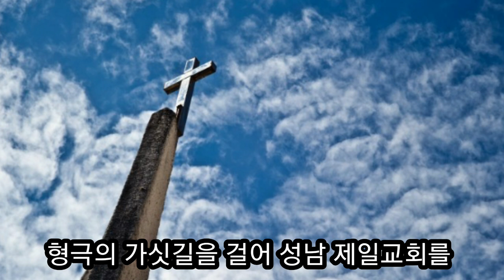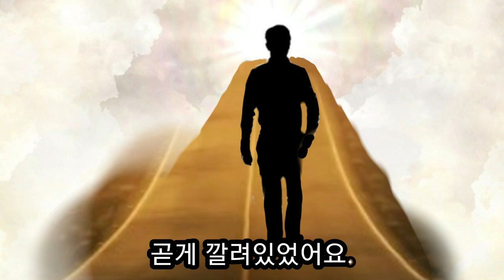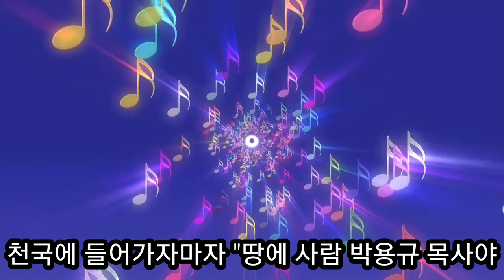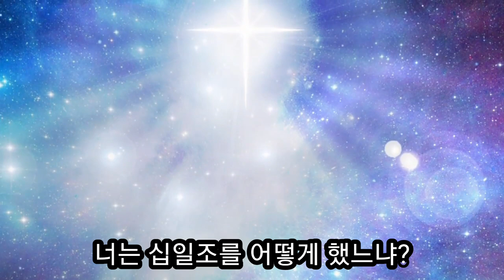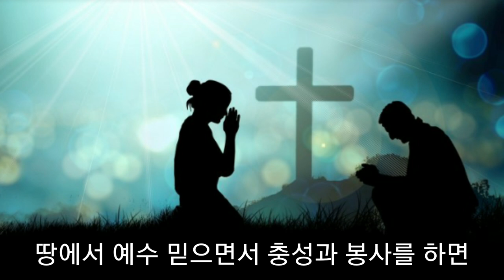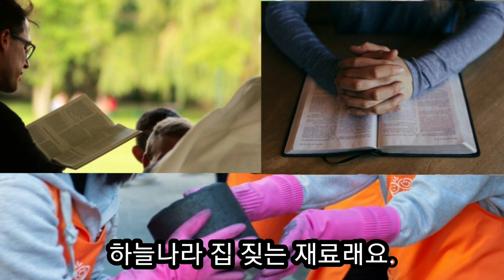박용규 목사 천국 간증 1편 개인 집 없이 사는 목사 합숙소 (부끄러운 구원 받은 사람들)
박용규 목사 천국 간증 1편
박용규목사님이 고혈압으로 쓰러져 구운 오지어 처럼 뒤틀어 저주받은 몸이 되어 두 천사의 인도를 받아 천국에 갔다.
어린아이 영혼들이 사는 곳에
갔는데 일찍 죽임을 받아 올라온 영혼들이기 때문에 땅에서 봉사할 시간이 없어서
자기 집을 지을 재료가 올라오지 못해 집이 없이 산다고 했으나 천사들의  도움으로 꽃밭에서 평화롭게 살고 있었다.  황금보석으로 꾸여진 천국집에서 세상에서 키작고 곱추였던  "성경 인명 지명''사전을 쓴 오인명 장로님을 봤는데 키크고 건강한 모습이었다.
그러나 닭장같은 큰집에서 역사적으로 알만한 큰교회 목사들을 봤는데 그들은 개인 집이 없었고 공동적으로 사는 합숙소에서 살고 있었다.
집을 지을 재료가 없어서 거기에 살고 있었는데 그 이유는 세상에서 칭찬받기 좋아하고 영광받기 좋아하고
대접받기 좋아해서 상급이 없었다.
천국에서 부끄러운 영혼들이  사는 마을은 상급받는 사람들이 사는 마을 보다 몇십배는 컸다.